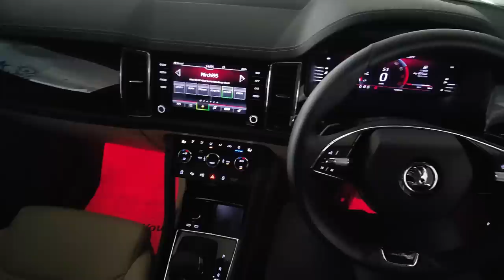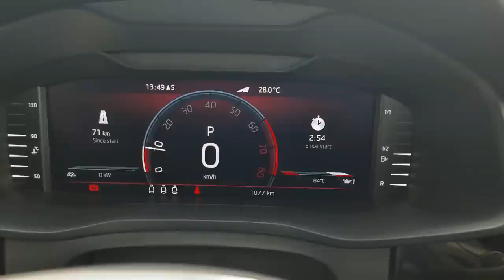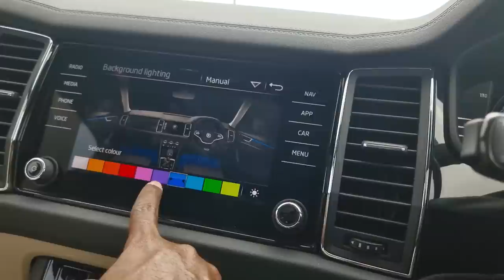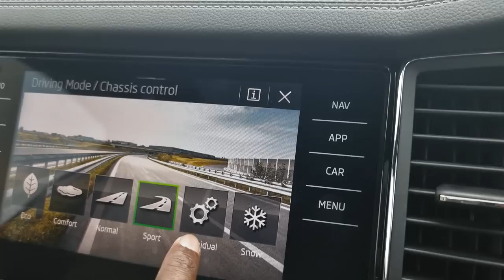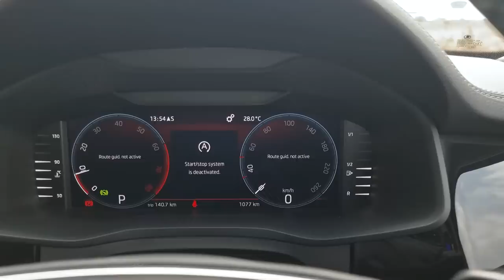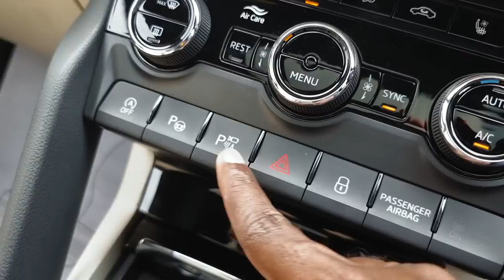2022 Skoda Kodiaq Exclusive Telugu Drive Review ఈ బండి దుమ్ము దులిపేసింది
hello bangarams iroju nenu review chese car Skoda Kodiaq 2022 facelift. Bandi gurinchi purthi vivaralu including features, specs, price, and Car Vlog drive impression iroju review lo.